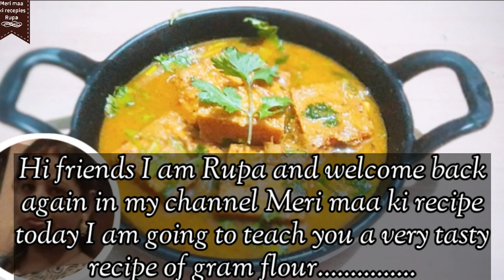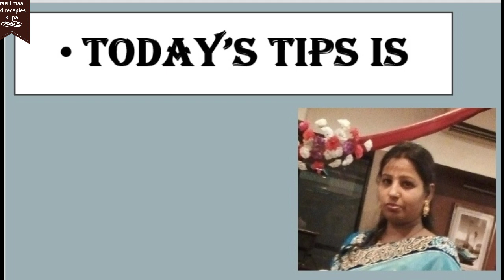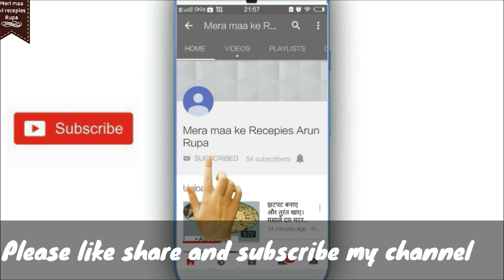बिहारी स्टाइल में बनाएं स्वादिष्ट, पौष्टिक रामरूच की आसान रेसिपी और 1 मिनट में मच्छर भगाने का टीप्स.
Hi friends
Today I am going to tech you A very tasty and one of my favorite recipe of chickpeas lentil.

End